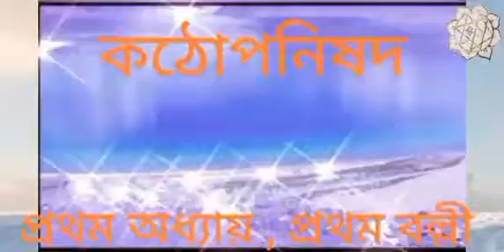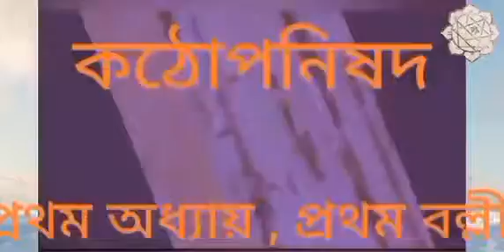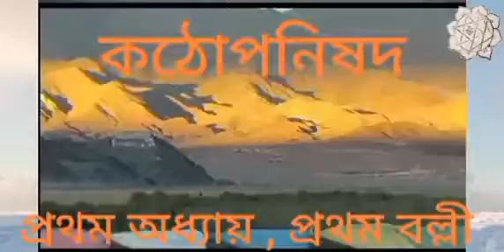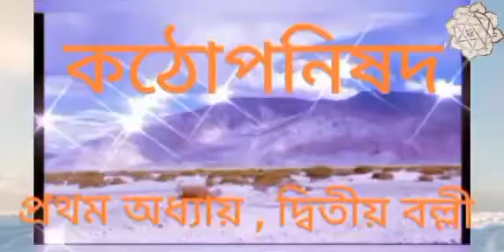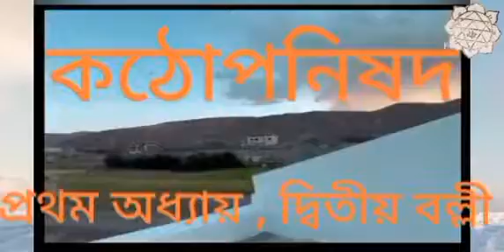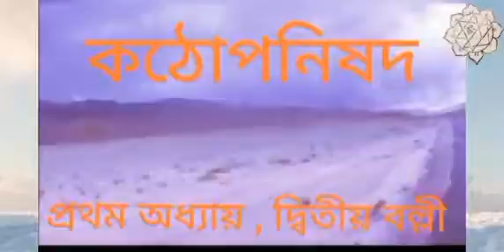কঠোপনিষদ। প্রথম অধ্যায় , ভাগ -১,২